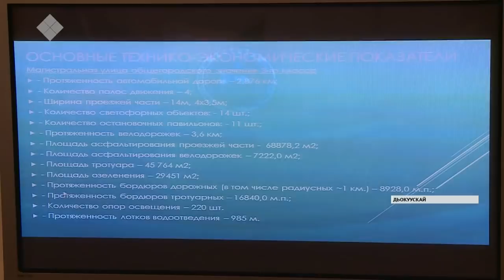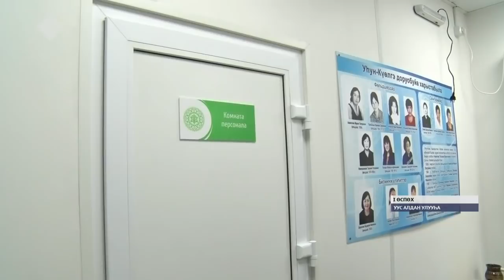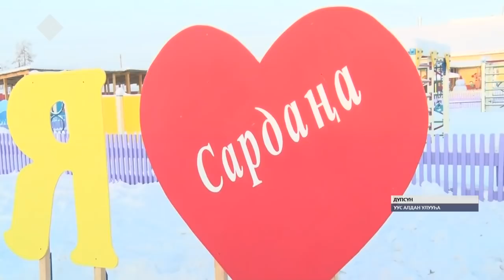«Саха сирэ» информационнай биэрии. Ахсынньы 14 күнэ, 13:30 ч.